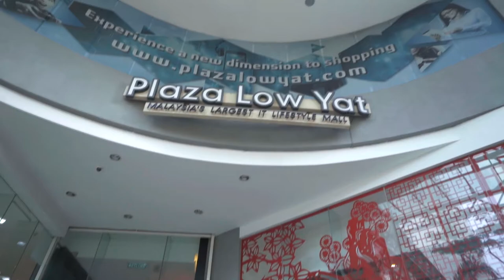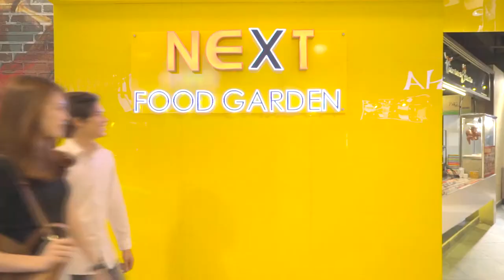Plaza Low Yat Malaysia Mega Sale 2018